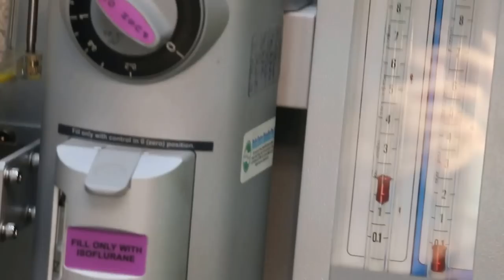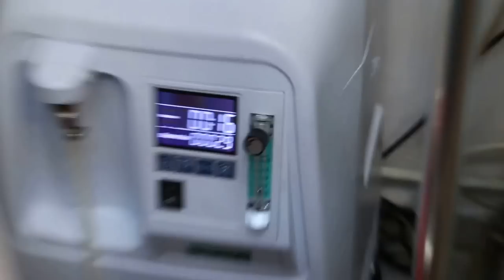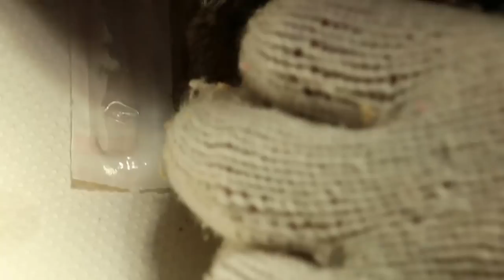A 2-year-old hamster has a chest tumour and haematoma Pt 1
1 month ago, this hamster has a chest swelling which was filled with blood. Now the swelling recurs and there is a lump of 1 cm across inside. The hamster is given Zoletil anaesthesia and isoflurane gas to be operated to remove the lump.